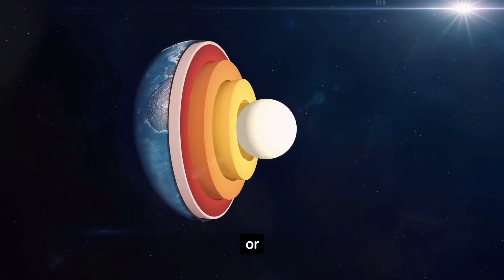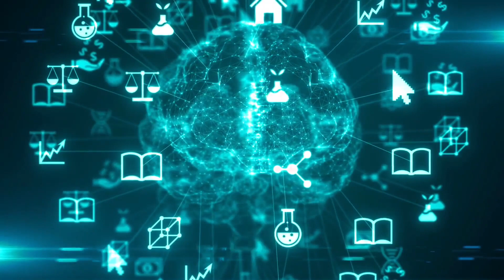10 Astonishing Facts About Earth | SelectedRandomness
Welcome to SelectedRandomness!

Prepare to be amazed as we dive into the intriguing world of our planet Earth, its captivating moon, the diverse lifeforms it hosts, and the profound influence humans have on it all. In this eye-opening video, we've gathered 10 astonishing facts that will leave you with a new perspective on our home.

Explore the wonders of our planet's natural phenomena, the mysteries of the moon, the fascinating array of life, and the intricate ways in which human activities shape the Earth's environment. From the depths of the oceans to the heights of the atmosphere, we'll take you on a journey of discovery that's both enlightening and awe-inspiring.

Watch closely as we unveil these captivating facts, backed by research and presented with engaging visuals to enhance your learning experience. Whether you're a science enthusiast or simply curious about the world around you, this video is designed to ignite your sense of wonder.

At SelectedRandomness, we're dedicated to sharing thought-provoking content that sparks curiosity and expands your knowledge. Our channel is your go-to destination for a wide range of engaging topics.

Join us as we unravel the astonishing facts about our planet, its moon, lifeforms, and the intricate dance of human influence. Let's explore the beauty and complexity of our world together!